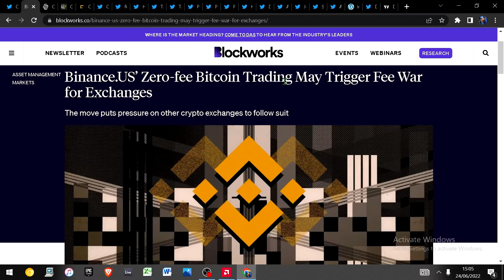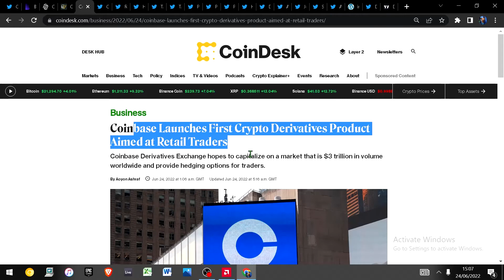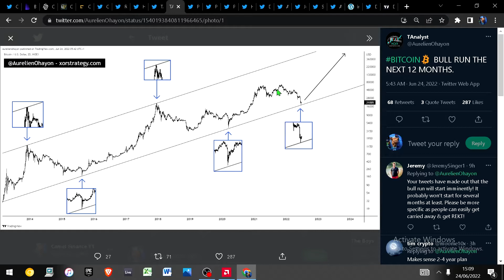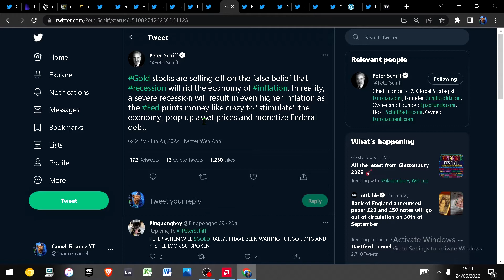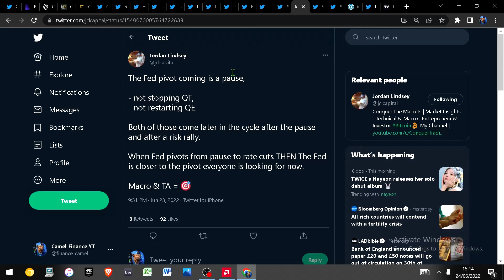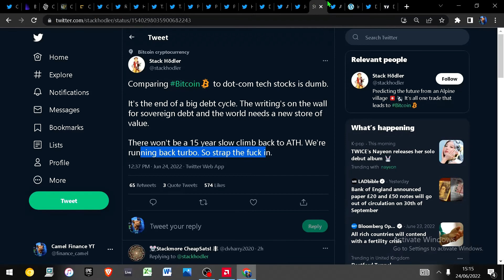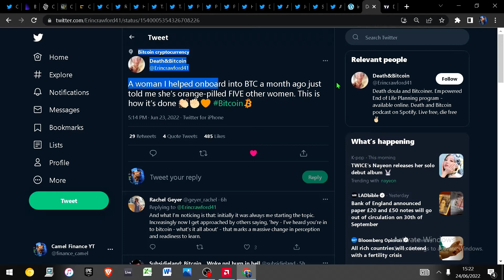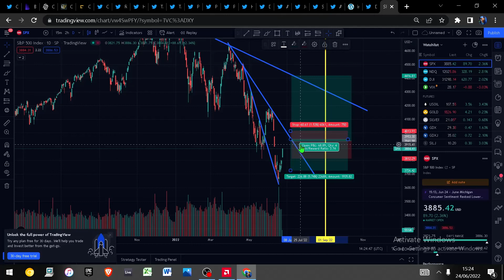Bitcoin News Today ! Bottom in or bear trap ?? Plus Coinbase in trouble?Technical analysis and more!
Bitcoin - Game over ?? Or time to buy ??

Technical analysis